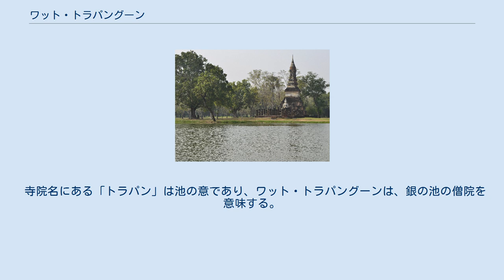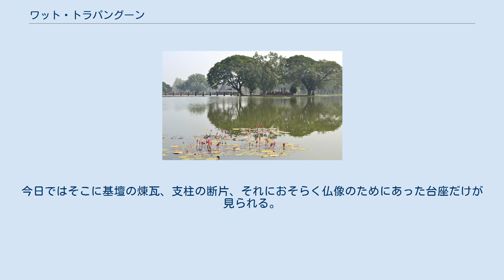ワット・トラパングーン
ワット・トラパングーン (Wat Traphang Ngoen、タイ語: วัดตระพังเงิน) は、タイの北部、スコータイの旧市街であるスコータイ歴史公園にある仏教寺院遺跡である。
 寺院名にある「トラパン」は池の意であり、ワット・トラパングーンは、銀の池の僧院を意味する。
この寺院はおそらく14世紀、ワット・マハータートの時代と同じころに構築された。
ワット・トラパングーンは、朝日と夕日の両方に照らされる方向を向いている。
 小島の本堂跡 寺院の主な構造物としては、中央の仏塔（チェーディー、chedi）、礼拝堂（ウィハーン、wihan）の遺構と西側の基壇の上にある大きな仏像、それに人工の池である“Traphang Ngoen”（銀の池）の中心にある小島に本堂（ウボーソット、ubosot）の遺構がある。
 仏塔は高さ10mの典型的なスコータイ様式であり、ワット・マハータートに似たハスの花の蕾の形をした仏塔が、正方形のラテライトの基壇上に建立されており、煉瓦の5層の基壇に続いて平滑な化粧しっくい（スタッコ）が施され、その尖塔の四方にある壁龕には仏立像が立っている。
また、仏塔の周囲には仏立像や遊行仏の彫像がある。
 本堂は、中央仏塔の東側の池の中心に位置する小島にある。
スコータイ時代に、本堂は高潔さを象徴するため、残りの寺院複合体と水域により隔てられた。
今日ではそこに基壇の煉瓦、支柱の断片、それにおそらく仏像のためにあった台座だけが見られる。